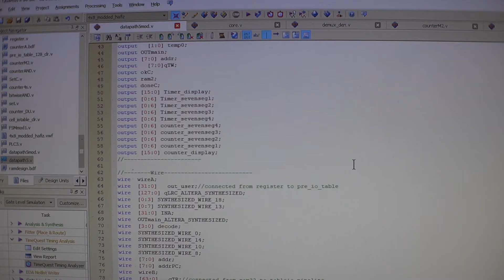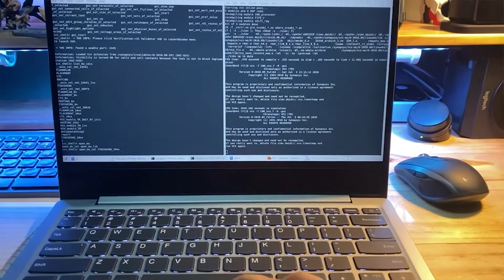Video Resume | UTM | Electrical-Electronic Engineering | Muhammad Hafiz Bin Nor Khairon